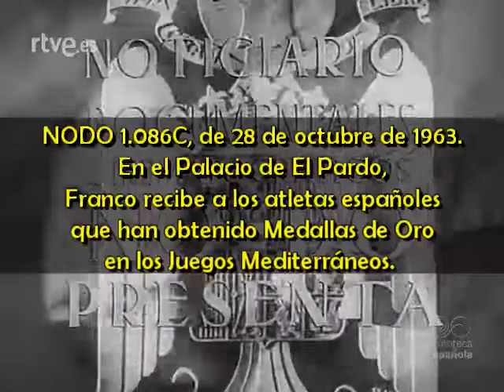1963 10 28 NODO 1086C Franco recibe a atletas españoles medallistas en los Juegos Mediterráneos.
NODO 1.086C, de 28 de octubre de 1963.
En el Palacio de El Pardo, Franco recibe a los atletas españoles que han obtenido Medallas de Oro en los Juegos Mediterráneos.